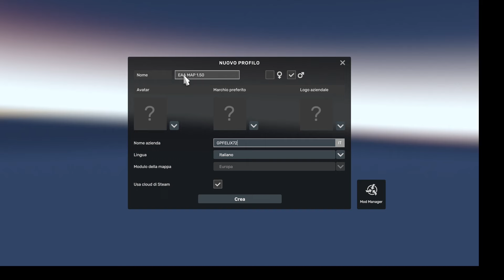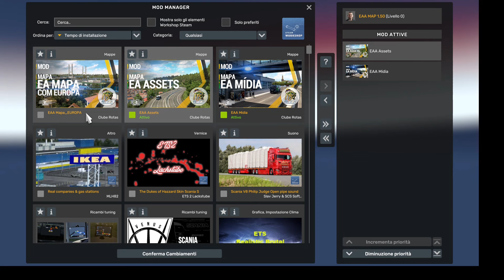EURO TRUCK SIMULATOR 2 - EAA MAP 1.50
🔰Map Playlist ETS2 Version 1.47/1.48/1.49/1.50

🔰Map Playlist ATS Version 1.47/1.48/1.49/1.50